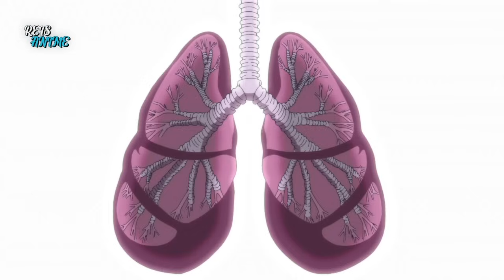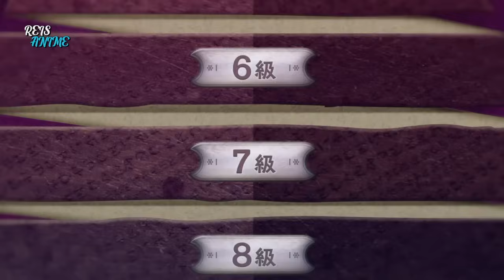Ele Era Muito Fraco Mas Reencarna Como o Raro Deus Mago - 12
A história começa com um plebeu gravemente ferido abrindo os olhos e entregue a seus inimigos que riem em torno dele com desprezo por sua humilhação.

00:00 - Parte 1
10:14 - Parte 2
20:51 - Parte 3
30:25 - Parte 4
37:57 - Parte 5
50:24 - Parte 6
01:00:31 - Parte 7
01:10:49 - Parte 8
01:20:50 - Parte 9
01:30:03 - Parte 10
01:40:14 - Parte 11
01:50:22 - Parte 12